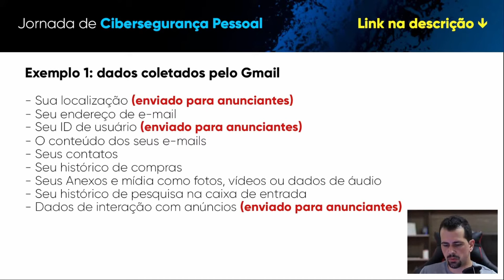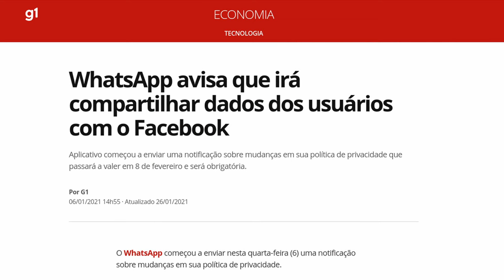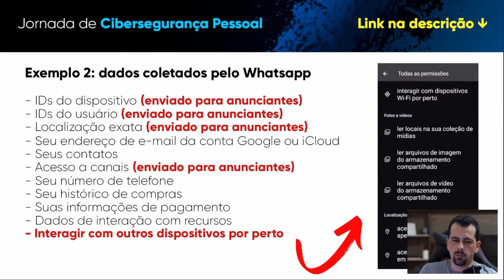Quais dados o Whatsapp e Gmail coletam sobre você?